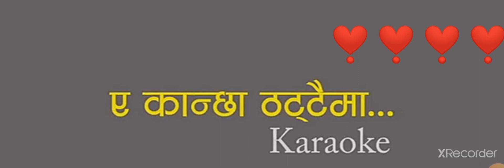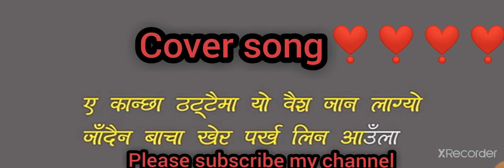A kancha Thattaima narayan gopal Ft cover Ashish chetri❣️❣️❣️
a kancha thattaima yo  baisa jan lagyo
org- narayan gopal
cover-Ashish chetri